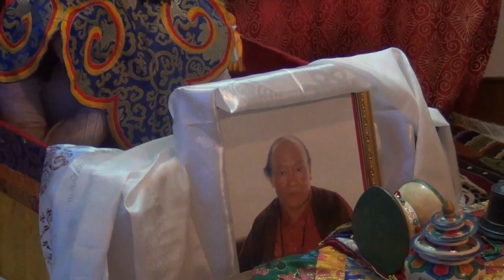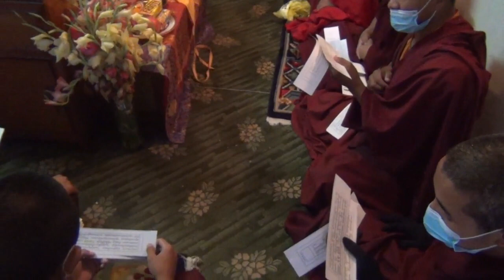Lama Yedol Rinpoche's Cremation Ceremony - 13th July 2020 (FULL)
"Lama Yedol Rinpoche's Cremation Ceremony - 13th July 2020"
Disciple of H. H. Dudjom Rinpoche, Degyal Rinpoche & Serta Rinpoche.
Lama Yedol Rinpoche attained Parinirvana on 8th July 2020
at Boudha, Kathmandu, Nepal